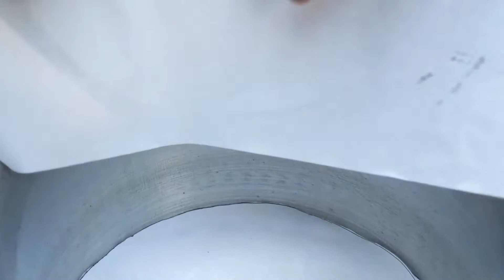চুলায় কেক তৈরীর সহজ রেসিপি | Easy Vanilla Sponge Cake | Mojadar Recipe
Hello viewers today we are going to share with you how to make cake recipe . In this video i will share with you easy vanilla cake recipe .
If you want to  know how to make chocolate cake very easily this video only for you . Because in this video i will share with you cake recipe without oven .

Ingredients :

* 1 Cup All-purpose Flour  | ময়দা |
* 1 Cup Sugar [ চিনি ]
* 1 Cup Powder Milk [ গুড়ো দুধ ]
* 1 Cup Oil [ খাবার তেল ]
* 3-4 Drops Vanilla Extract [ ভ্যানিলা ফ্লেভার ]
* 3 Egg [ ডিম ]
* 1-2 Tsp Baking Powder [ বেকিং পাউডার  ]
* 1 Pinch Salt [ ১ চিমটি লবন ]
* 4-5 Almond Slice [ বাদাম কুঁচি ]
* Liquid Milk [ if needed ] [ তরল দুধ প্রয়োজন হলে ]
* 1-2Kg Sand Or Salt [ বালি অথবা লবন ]